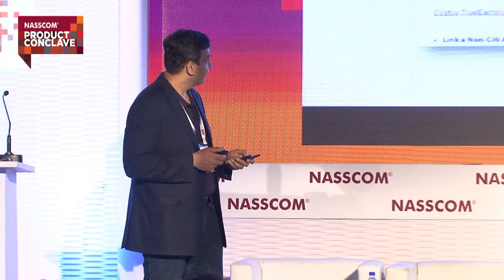Opportunities for leveraging BigData in Fintech